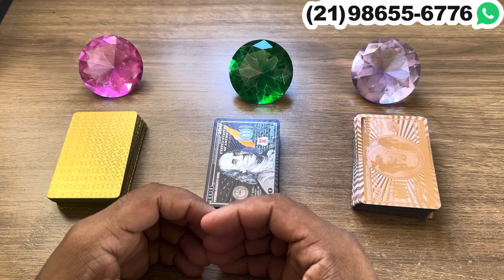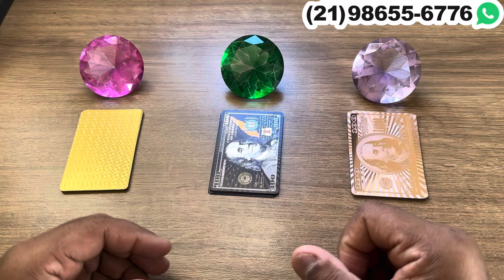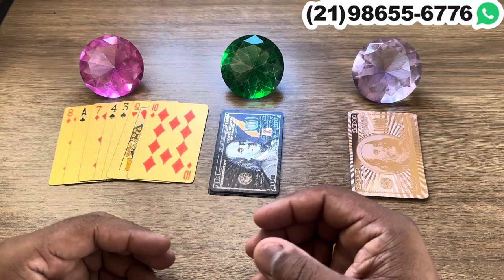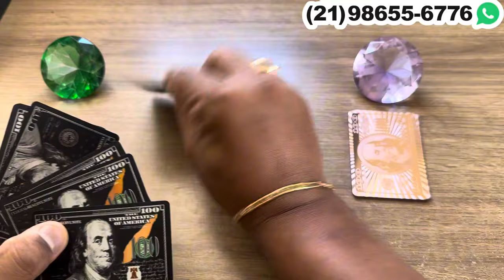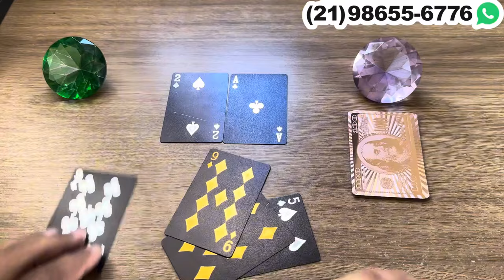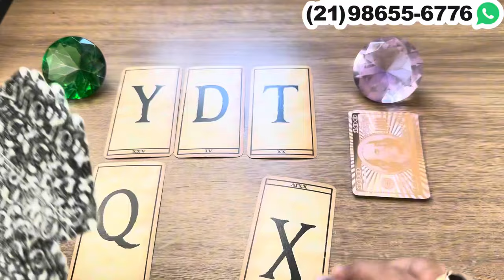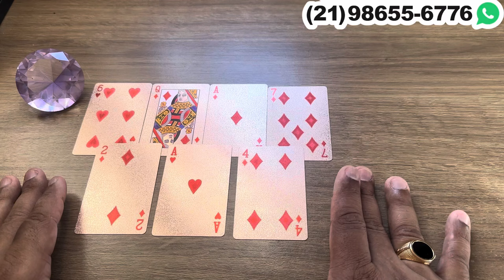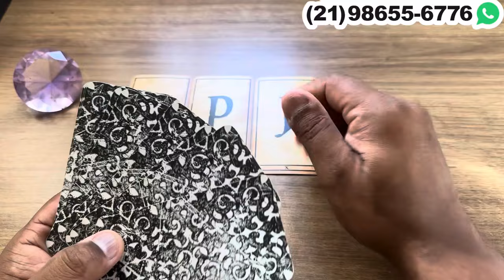🕯️✨ A pessoa amada está com o coração doendo pensando em você. Se arrepende.